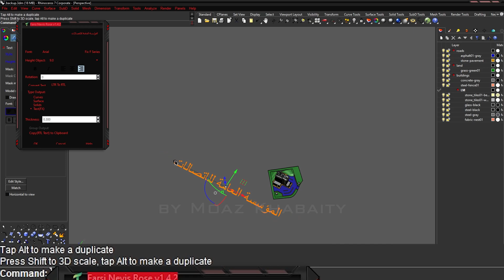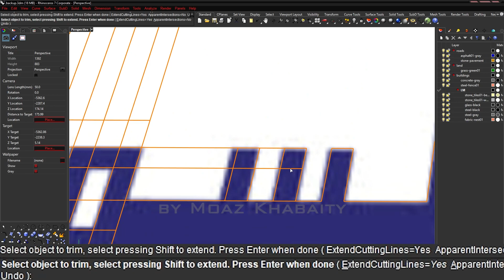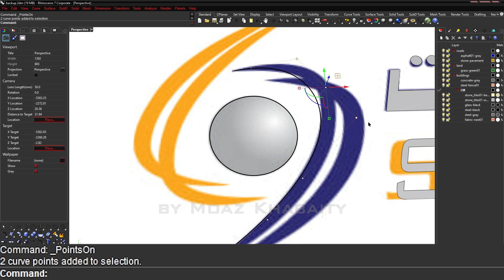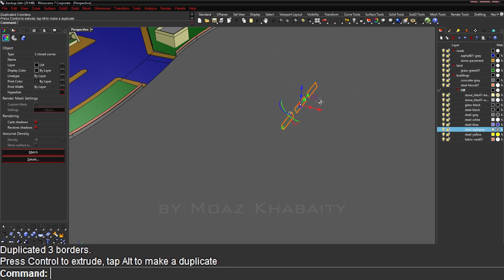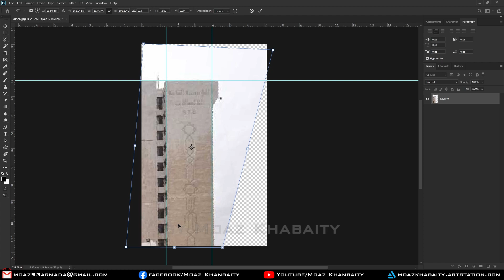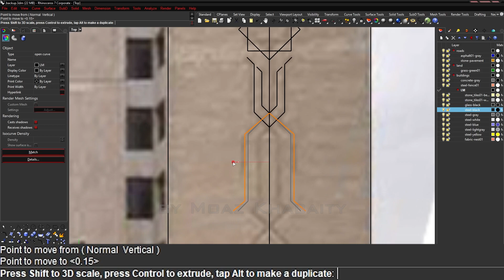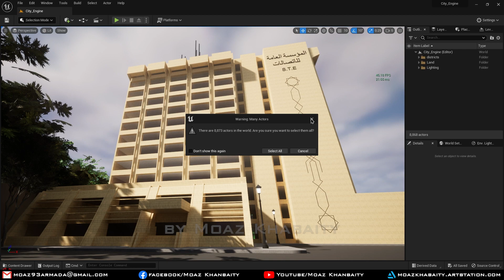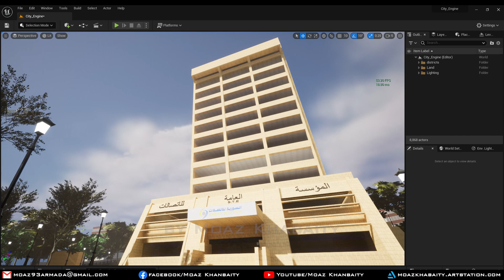المحاضرة الثامنة مادة التصميم كلية الهندسة المعمارية - الكتابة بالغة العربية على برنامج الراينو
الأستاذ المحاضر المهندس معاذ خبايتي
أستاذ مقررات التصميم المعماري الرقمي في عدة جامعات سورية
جامعة دمشق
جامعة اليرموك الخاصة
جامعة الرشيد
الجامعة الدولية للعلوم و التكنولوجيا
جامعة أنطاكيا